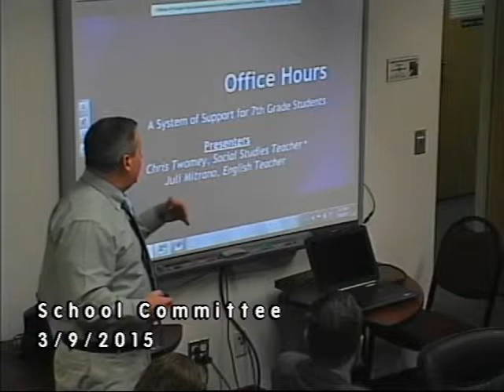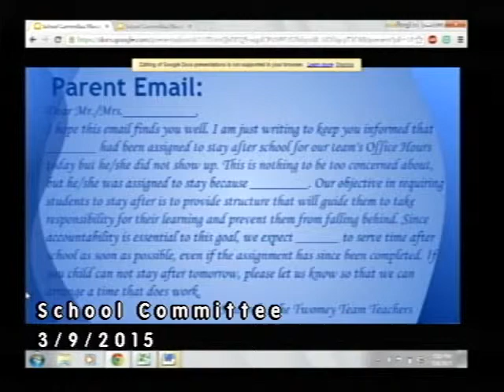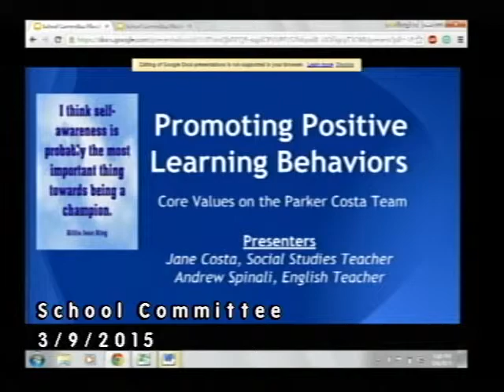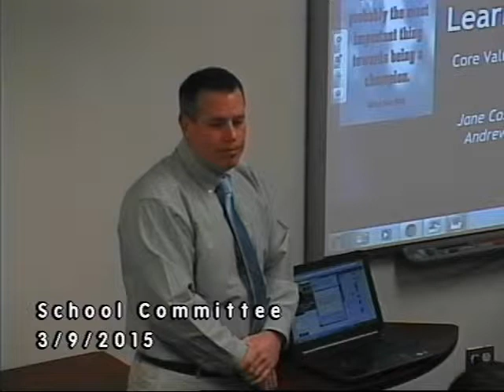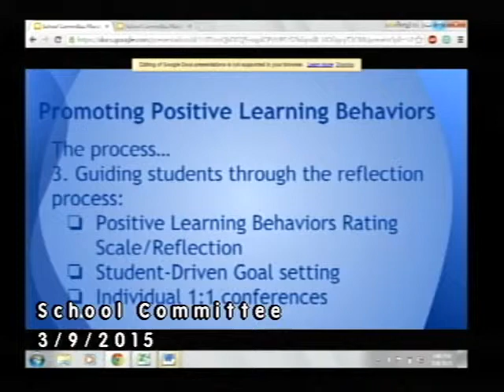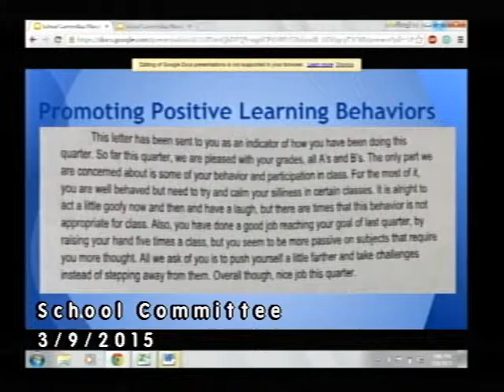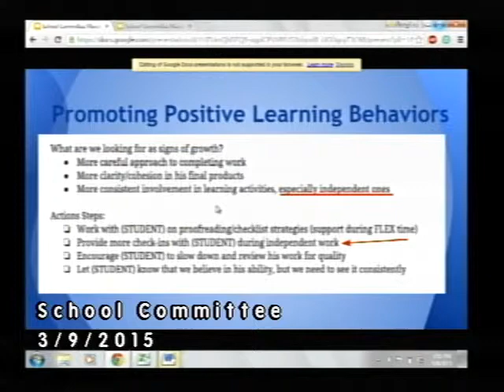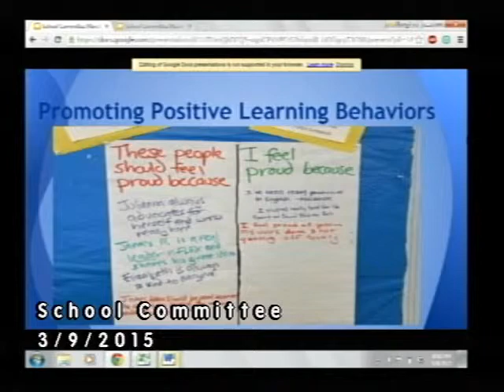School Committee 3-9-15